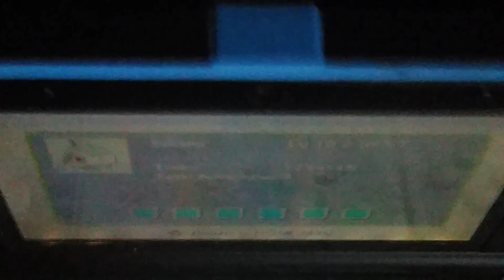Pokemon Mystery Dungeon Gates To Infinity Ep. 9: Pound Me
Lolololololol clickbaity title I guess...